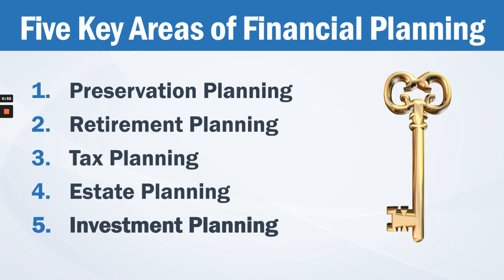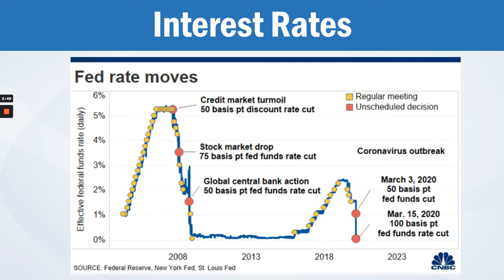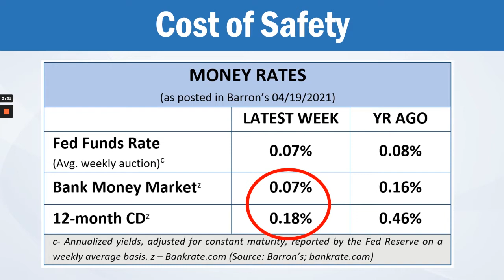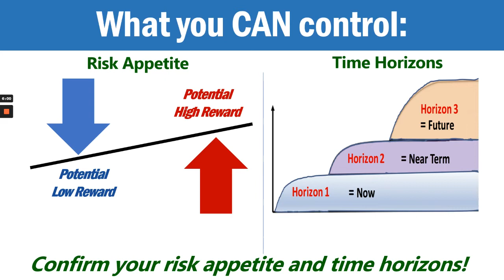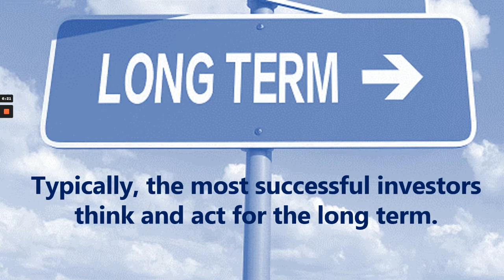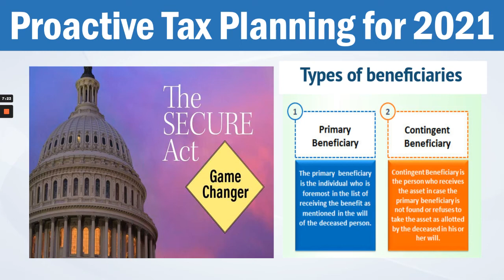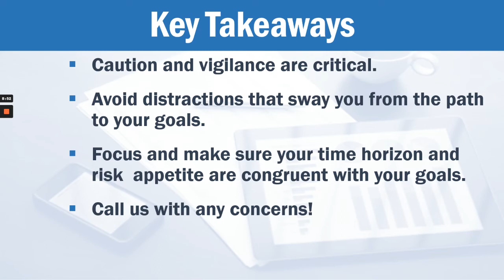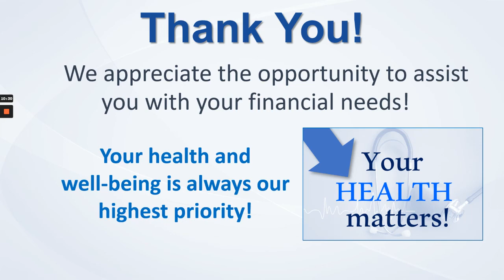First Quarter 2021 Economic & Market Update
Financial advisor, Paul Hutton, shares a brief economic and market update from the first quarter of 2021. Paul also shares proactive guidance moving forward into the second quarter of 2021.